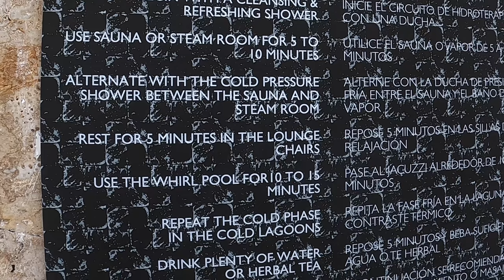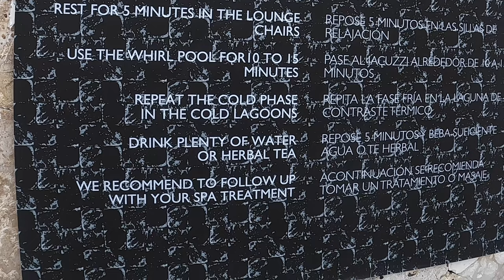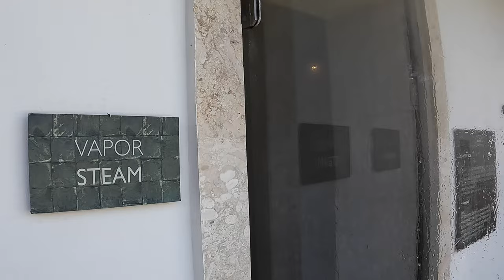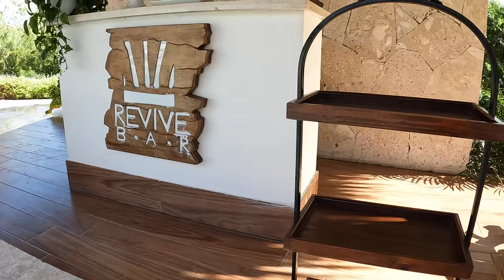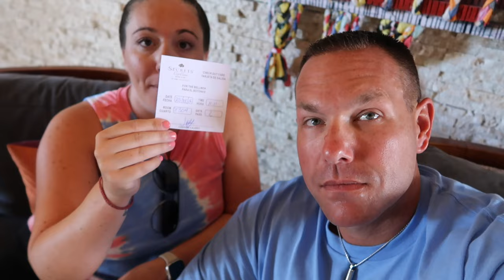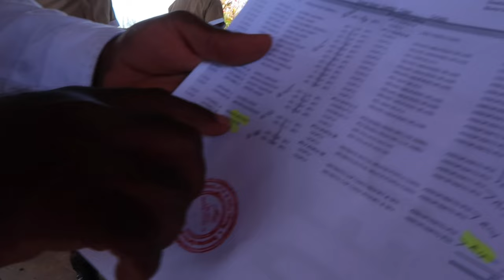Secrets Cap Cana | Day 6 | Spa Day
A quick spa trip before heading home!
Room: (8304) Preferred Club Junior Suite Tropical View
Breakfast: Market Cafe (buffet)